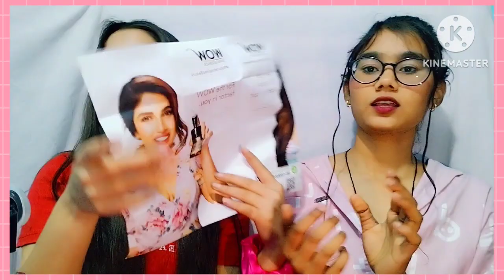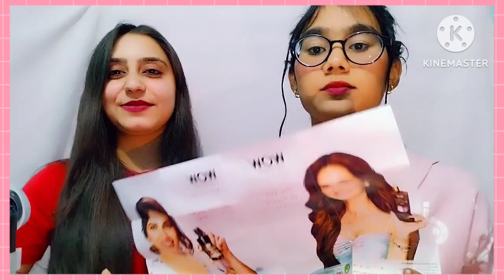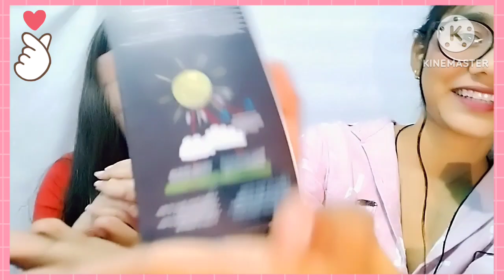Huge "wow products" unboxing + review video❤️ & also 2 Surprise products at the end of the video😍😍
* Here's the link of the app where you can find more coupons and amazing deals & obviously more cashback🤑🤑

1) Sprk food planet 12 :-

2) Bts fun vlog :-